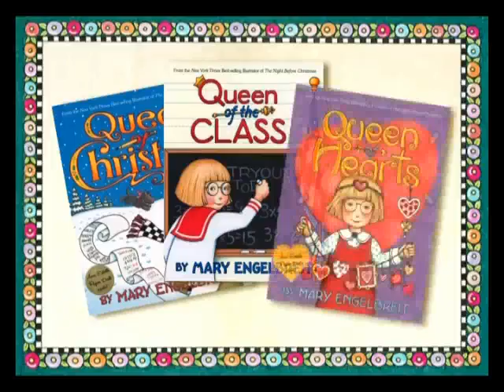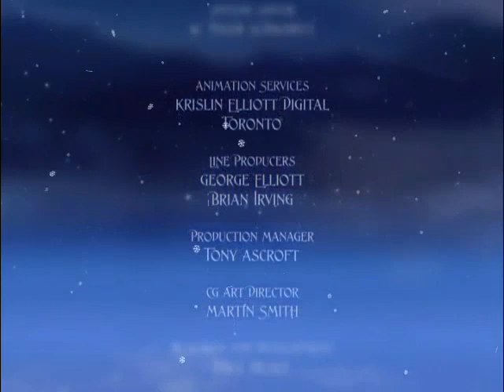The Night Before Christmas (Full 2004 Goodtimes Entertainment VHS)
Previews Include:
Harper Collins Publishers Promo
Felix The Cat Saves Christmas
Benji Off The Leash!
The Nutcracker Prince